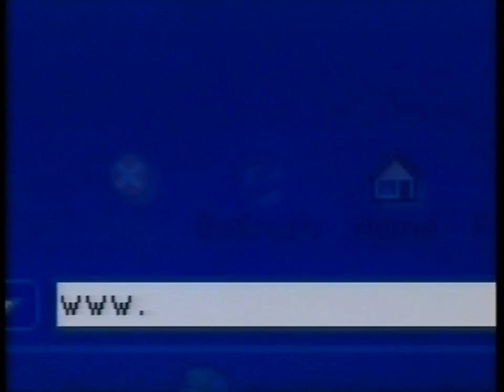HBO - "Za chwilę", zapowiedzi, "jutro", spot i czołówka "Magazyn filmowy" 10.03.2000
Po magazynie "Cinema Cinema": "za chwilę", zapowiedzi, "jutro", spot strony internetowej HBO i czołówka "Magazyn filmowy", po której nadano ostatnią pozycję w programie - program "Bohaterowie kina akcji: Harrison Ford". Nagranie pochodzi z wczesnych godzin rannych, 10 marca 2000.